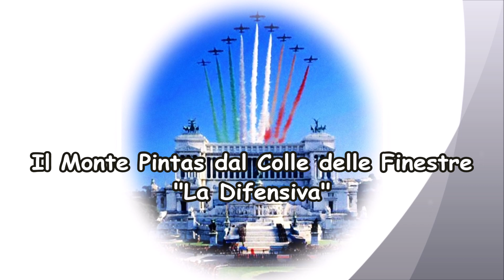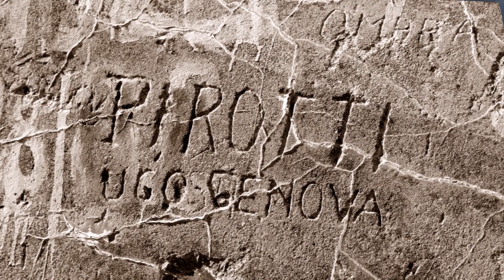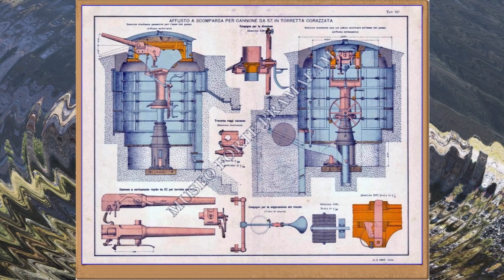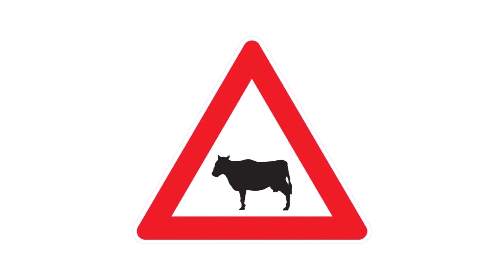Monte Pintas dal Colle delle Finestre - "La Difensiva"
"Non tutte le ciambelle vengono con il buco" recita un antico proverbio. Questa gita ne è la prova. In prima battuta il tempo, che si è deteriorato già dalla tarda mattinata, impedendoci di godere a pieno del fantastico panorama assaporato nel lontanissimo 1996 dalla cima del Monte Pintas (2.529 m.s.l.m.). Come se non bastasse la visita all'interno del Forte del Colle delle Finestre è stata resa impossibile dall'inusitata chiusura dello stesso tramite muratura dei pochi passaggi un tempo utilizzabili. Malgrado queste avversità, l'escursione si è rivelata piacevole e non particolarmente impegnativa. Alcuni resti della guerra Franco-Piemontese del 1747 l'hanno resa ancor più interessante.

CENNI STORICI
Il Forte del Colle delle Finestre venne edificato al riparo della parete rocciosa che sovrasta il Colle delle Finestre nel comune di Meana di Susa come opera di appoggio agli altri forti della Piazzaforte di Fenestrelle e dell'Assietta. La sua posizione defilata lo proteggeva completamente alla vista dal lato della Val Chisone e, nel contempo, permettave ai suoi 2 cannoni da 57 mm Gruson a scomparsa di operare. Il forte era ed è comodamente raggiungibile coi mezzi motorizzati tramite la strada militare del Colle delle Finestre che lo collega ai fondovalle ed agli altri forti della zona.
Il forte venne edificato a lato dello spalto della collina sovrastante il Colle delle Finestre, a picco sopra la sottostante strada militare del Colle delle Finestre, e constava di un edificio a pianta rettangolare in muratura di pietra con una sola facciata in quanto addossato alla parete rocciosa e con volta originariamente in terra ma, successivamente, ricoperta da una calotta in calcestruzzo per resistere agli eventuali attacchi diretti. L'edificio era a 2 piani ed una caponiera sporgente che veniva utilizzata per la difesa ravvicinata del forte, e la volta del secondo piano era composta da particolari archi in muratura mentre il soffitto del primo piano era in legno.
Dal forte si dipartiva una galleria scavata nella roccia retrostante e che conduceva ai locali dei magazzini, di comando ed ai 2 pozzi scavati anch'essi nella roccia e che erano gli alloggiamenti dei 2 cannoni. Peculiarità del forte era il ponte levatoio a scomparsa per l'accesso, di forma ad angolo retto, che si alloggiava su un avancorpo fisso ancorato alla strada di accesso al forte e che permetteva di oltrepassare il precipizio sottostante l'ingresso del forte. Al forte erano impiegati, come dotazione normale, 130 uomini di cui alcuni impegnati come artiglieri per i 2 cannoni, altri per il normale funzionamento del forte ed altri ancora come fucilieri e mitraglieri.
Il forte era dotato di 2 cannoni da 57 mm Gruson a scomparsa (come quelli del forte Bramafam di Bardonecchia) montati a pozzo nei 2 buchi appositamente siti sullo spalto della collina rocciosa oltre il tetto della costruzione. I cannoni erano protetti da torrette corazzate che, in caso di non utilizzo delle armi, venivano abbassate grazie ad un sistema di pesi e contrappesi, facendole così completamente sparire alla vista.
Il forte venne utilizzato solo per alcun anni dalla sua costruzione e, come tutti i forti della zona, venne privato dell'armamento nel corso della prima guerra mondiale in quanto i cannoni e le mitragliatrici vennero portati sul fronte orientale italiano. Dopo il primo conflitto mondiale il forte non venne più riarmato e nel 1928 venne definitivamente dismesso.
Attualmente il forte è in cattive condizioni di conservazione, il ponte levatoio ed il suo avancorpo sono scomparsi. Sul tetto, raggiungibile tramite un sentiero sul fianco del forte, si vedono ancora chiaramente le due sedi in cui erano alloggiati i cannoni.
In proposito il Regno d'Italia acquistò, per le sue opere fortificate, le "torrette a scomparsa Gruson" da 57 mm, installate per esempio nel forte di Bramafam o in quello di Colle delle Finestre ed equipaggiate con questo pezzo, ridenominato cannone a tiro rapido da 57/25 Gruson.

La battaglia dell'Assietta, conosciuta come bataja 'd l'Assiëta in piemontese (bataille du col de l'Assiette in francese), combattuta il 19 luglio 1747 in Val di Susa (Piemonte), fu un significativo episodio della guerra di successione austriaca, conflitto che sconvolse l'Europa della metà del Settecento.

fonte: Da Wikipedia, l'enciclopedia libera.